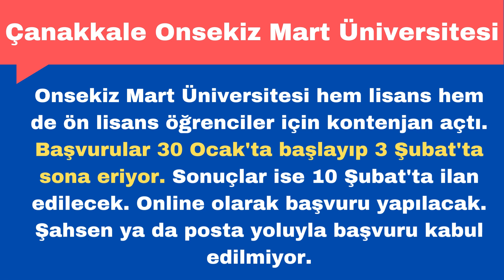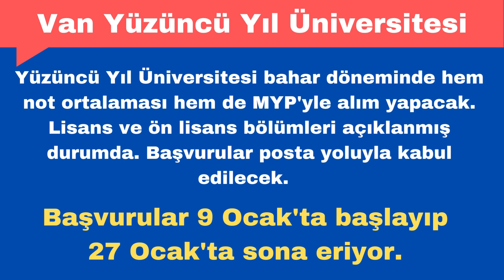📢 2023 YATAY GEÇİŞ İLANLARI Bahar Dönemi MYP ile Yatay Geçiş Yapan 8 Üniversite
2023 YATAY GEÇİŞ İLANLARI Bahar Dönemi MYP le Yatay Geçiş Yapan 8 Üniversite.